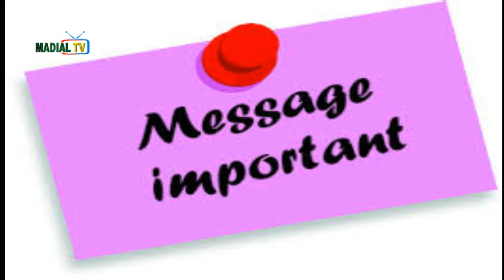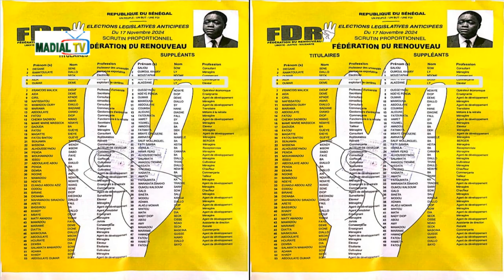Oumar Mamadou Dem est le Candidat Dont le Pays a Besoin pour une Assemblée Nationale Équitable?